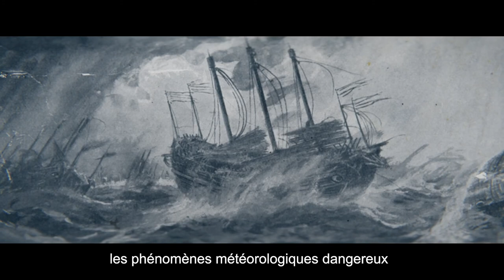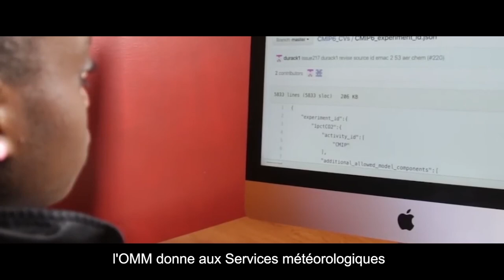WMO and the Ocean - French